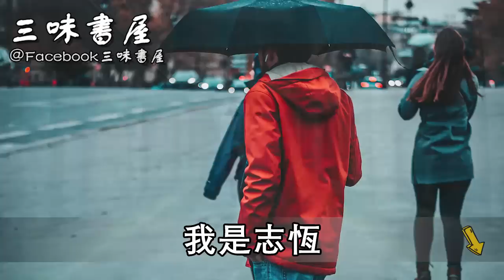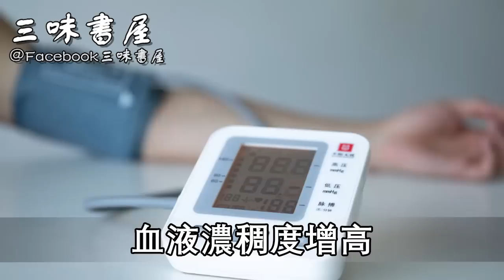臺灣每年有60萬老人得腦梗！醫生再三警告：晚飯千萬不要吃道菜，它會堵死99%的血管，可惜很多家庭還在端上桌！ |三味書屋